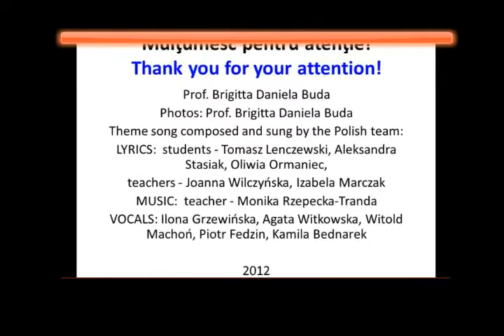Ethno treasure hunt.Project meeting in Panevezys.Lithuania 4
Ethno treasure hunt.Project meeting in Panevezys.Lithuania.October 2011